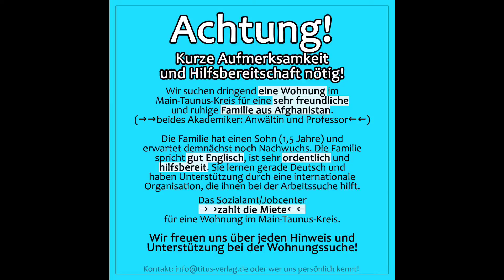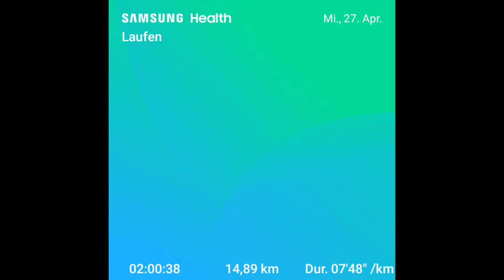Projekt 80 | Tag 271 | 27.04.2022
Tag 271 im Projekt 80!

Hilferuf, Joggen mit Tanja und Fußball im Fernsehen!

Projekt-80-Links zu